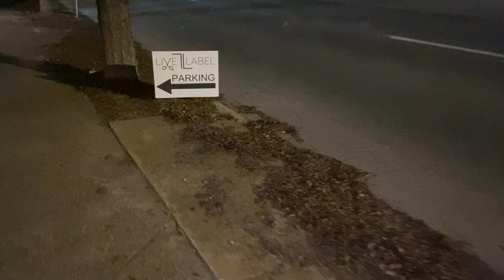MY DAUGHTER MESSED UP MY CUT 😲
FRESH CUT FRIDAYS WITH @Sir_newbydabarber